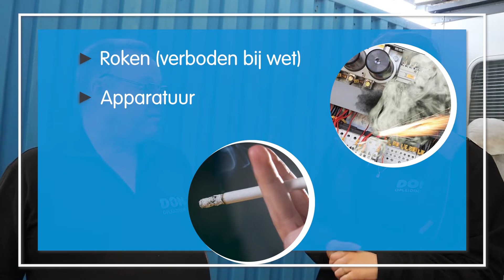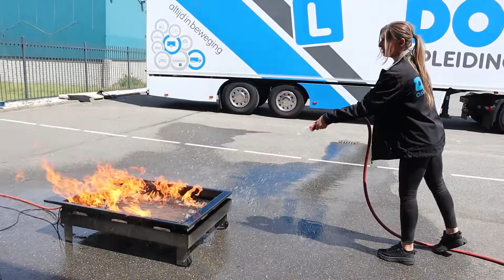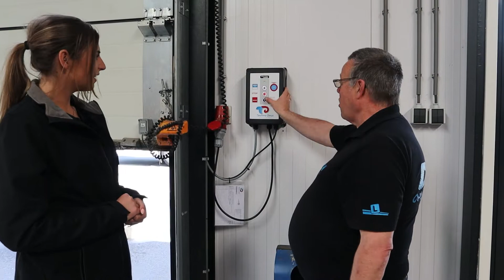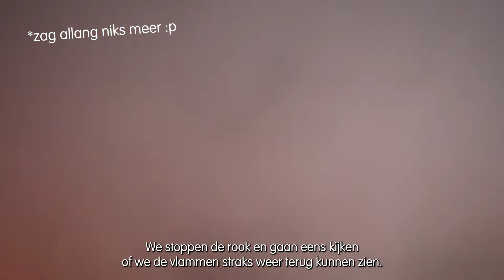Vlog #016 - Wat te doen bij brand? | DON Opleidingen